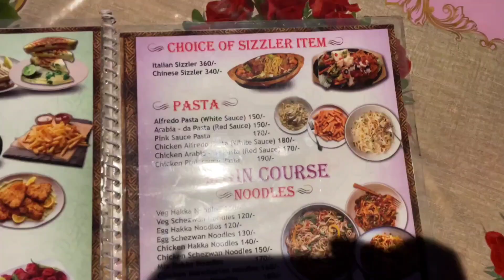Cafe Ekante At Halisahar☕॥ক্যারাম খেলতে গিয়ে নখটা গেল ভেঙে😥॥Location Details🌼॥Food price & review😋॥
Welcome back to my bengali vlog channel.